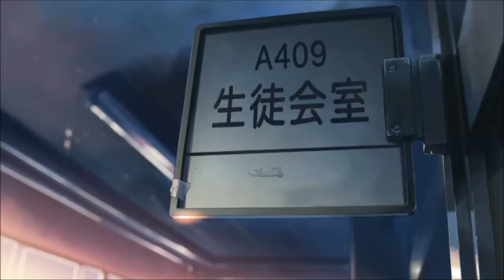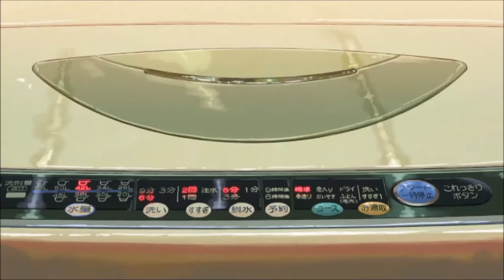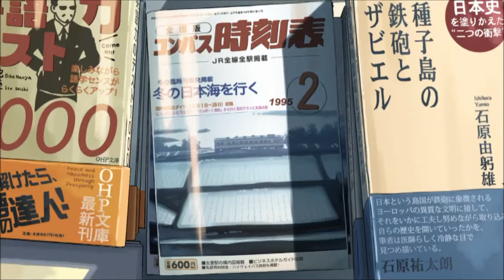Thinking Out Loud ~ 5 Centimeters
Ed Sheeran - Thinking Out Loud ~ 5 Centimeter